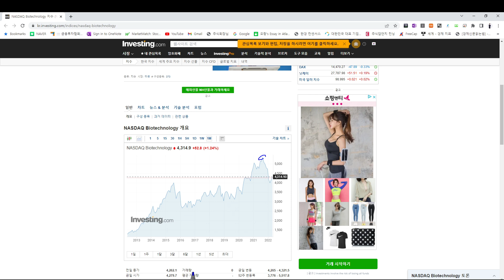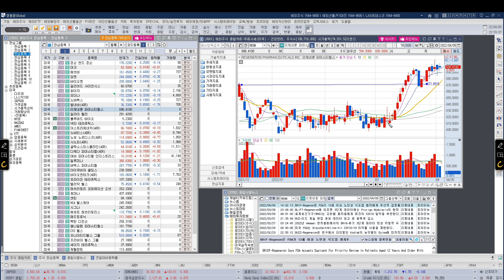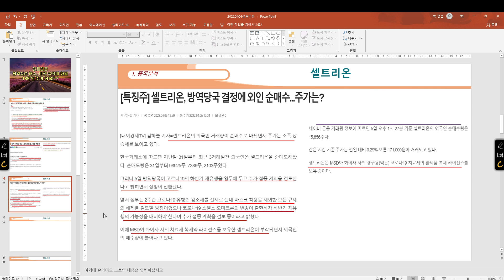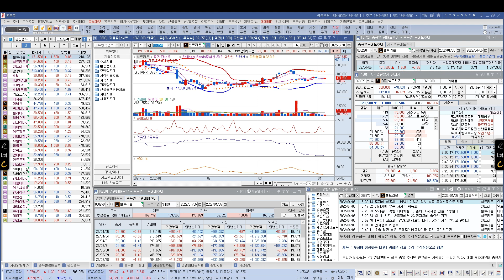[ 주식 ] 셀트리온 불확실성 해소, 이젠 실적이 화답, 18만원 주가 회복은?